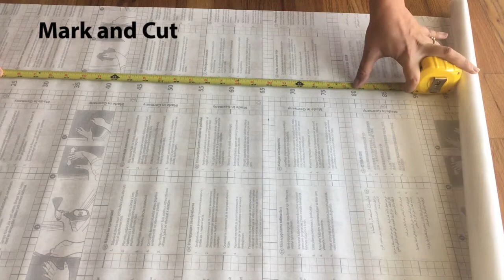How to add privacy to a window using a static cling film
Add privacy to any window, door or shower using d-c-fix static cling films.
They are re-usable, reposition-able and do not use adhesive and don't leave residue behind. So easy to apply and they come in many designs!